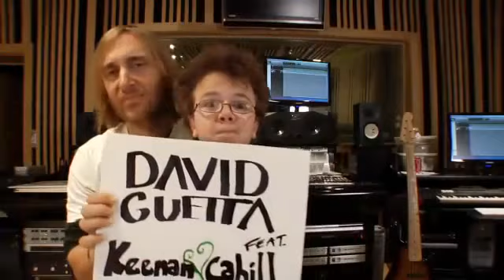Criança canta que nem gente grande